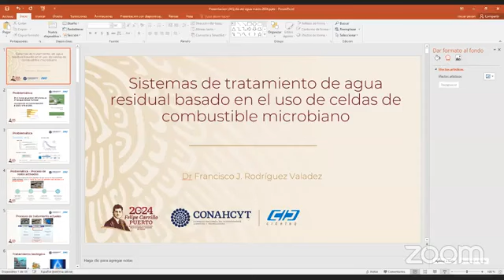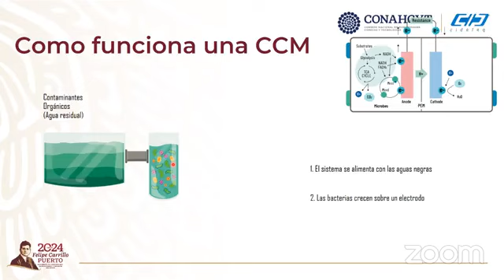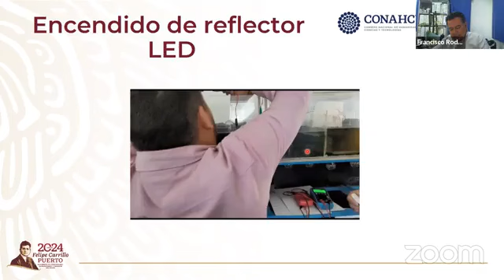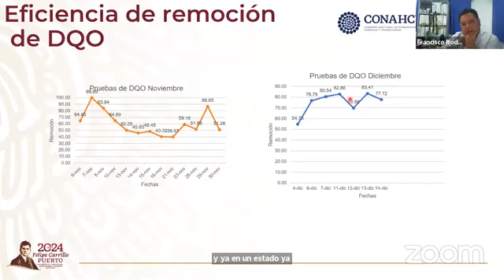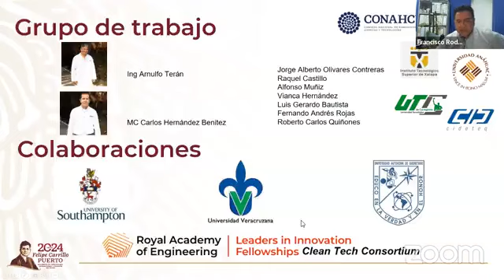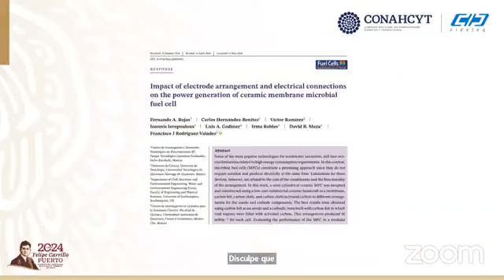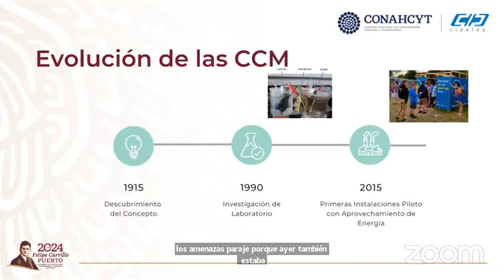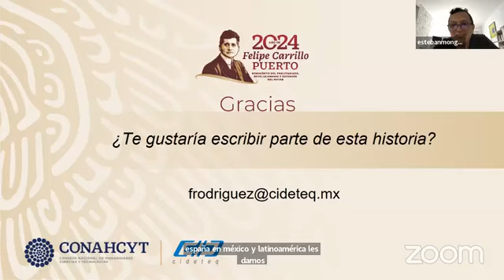"Sistemas de tratamiento de agua basados en el uso de celdas de combustible microbiano"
Dr. Francisco Rodriguez Valadez
  Especialista en Agua y Medio Ambiente del CIDETEQ,